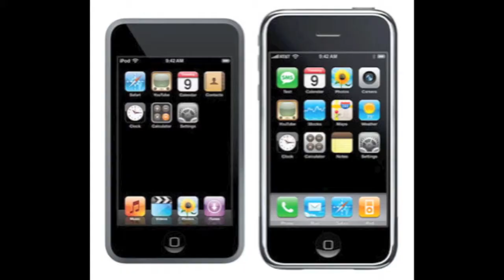My Mind is an iPod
We put this song together just having fun, don't take it too seriously. Hope you enjoy it.